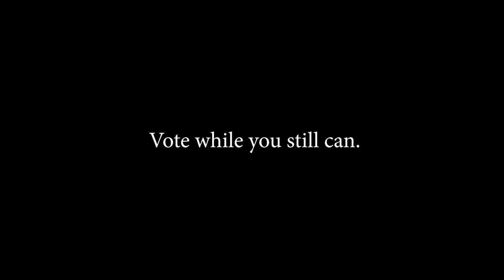Twenty Thirty - Win America Back...PAC